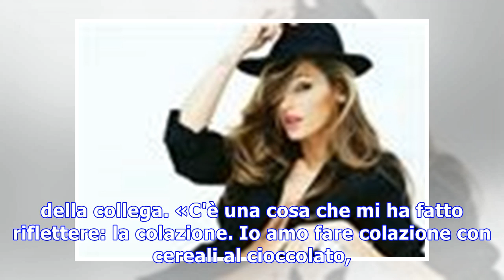Levante vs Arisa/video Lite su Instagram:' è tutto uno scherzo! '. I fan non piace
Levante contro Arisa: video. “Perché mi copi?”. La replica: “Non fare la str...a. Questo è girl power?”. Tutti i dettagli della faida scoppiata sui so...